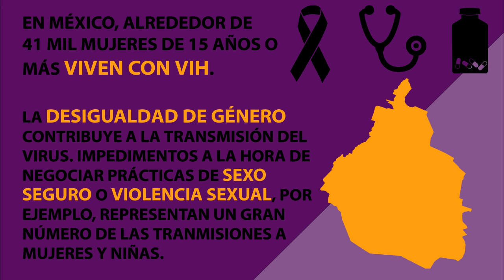Experiencias de mujeres defensoras. Nivel más alto de salud. Flor.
(SUBTÍTULOS DISPONIBLES)
Experiencias de mujeres defensoras: Más alto nivel de salud. Flor Nájera del Movimiento Mexicano de Ciudadanía Positiva A.C.

Movimiento Mexicano de Ciudadanía Positiva A.C. es una organización de la sociedad civil que trabaja en procesos de empoderamiento de personas que viven con VIH para la defensa y protección de los derechos humanos.